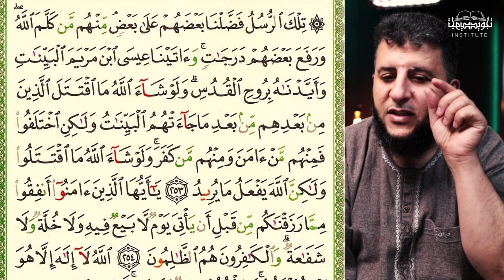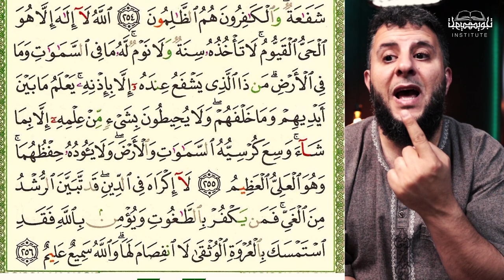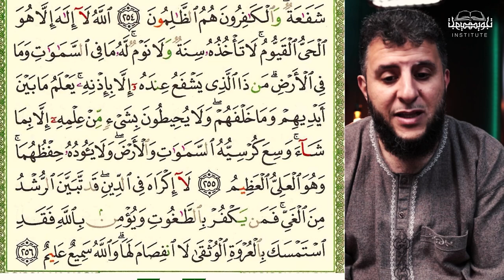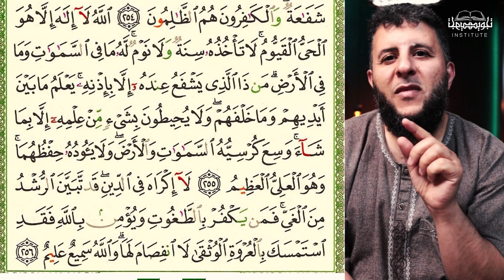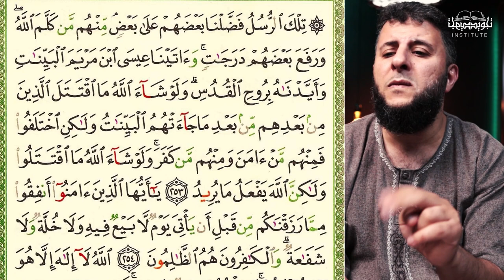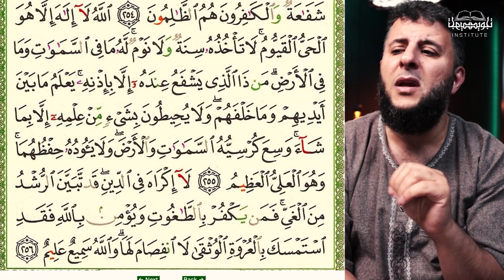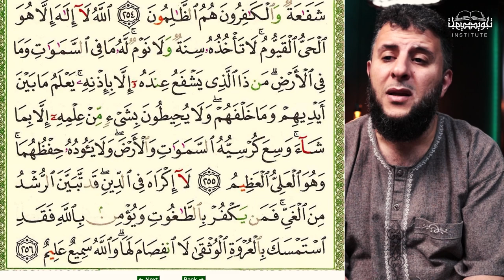How to recite the Quran in the proper way Juzu 3 page 42 || Dr.raed alrosan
In this series of videos Dr. Ra'ed teaches everyone (children or adults) how to recite and memorize the Qur'an with the correct Tajweed. These videos are also an excellent tool for beginners and advanced individuals who need practice with Tajweed.

In this video from the series, Dr. Ra'ed teaches us how to correctly recite page 42. He will break down the words and sounds in order to make it easy for us all to pronounce the verses.

رعد الروسان
Raed alrosan
القارئ رعد الروسان
رعد الروسان قران
رعد الروسان حالات واتس اب
حالات قران رعد الروسان
مقاطع قران رعد الروسان
تلاوة رعد الروسان
تلاوة للقارئ رعد الروسان
رعد الروسان قران كريم
قران رعد الروسان
رعد الروسان تجويد
رعد الروسان سورة البقرة
رعد الروسان سورة ال عمران
رعد الروسان سورة النساء
تلاوة مؤثرة جدا
تلاوة مؤثرة
تلاوة خاشعة
quran
قران كريم
القران الكريم
قران
تلاوة
Tajweed
Tajweed institute
معهد التجويد
how to recite the quran